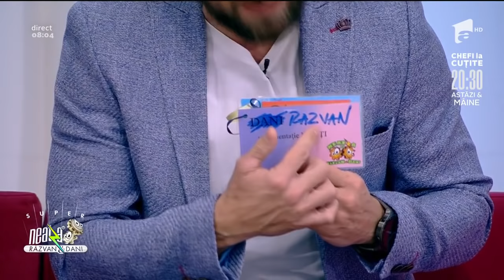Secrete din culisele emisiunii Neatza. Cum își aleg hainele Răzvan și Dani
Dani Oțil dezvăluie cum își aleg hainele prezentatorii TV. Secrete din culisele emisiunii "Neatza cu Răzvan și Dani".